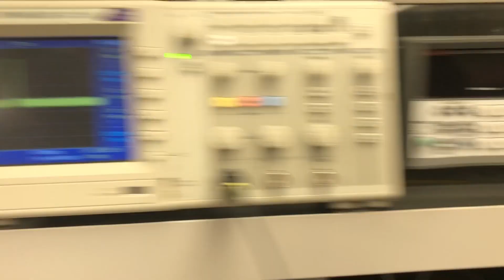Lab 4 Color Detection